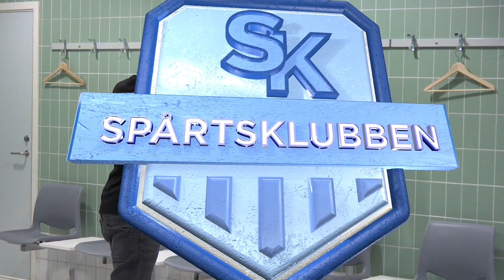Spårtsklubben #10 - Hockeyspesial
Det nærmer seg hockey-VM og vi har møtt de norske spillerne før de reiser til Russland for å spille om kvartfinaleplass. Her får du alle målene til Mats Zuccarello denne NHL-sesongen. Slåsskamp og monstertakling fra NHL-kollega Andreas Martinsen og du møter kanskje verdens best trente landslagslege. Tidligere hockey-spiller Erik Follestad er stuntreporter. Denne videoen er tillatt for alle.